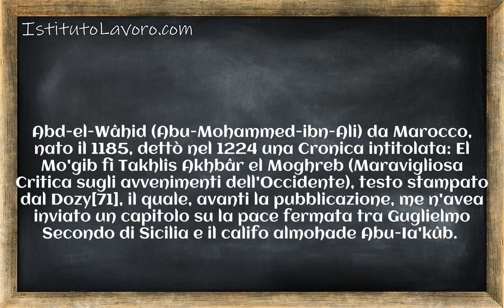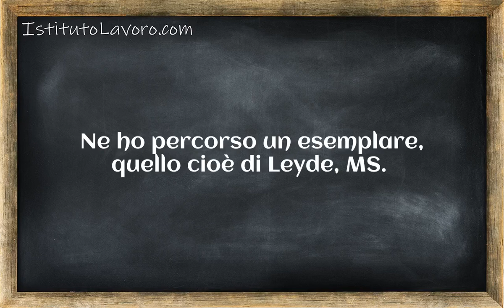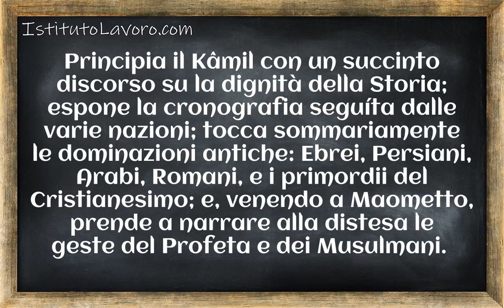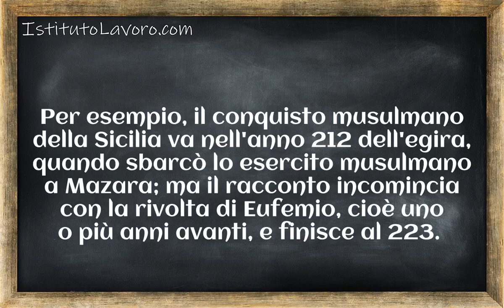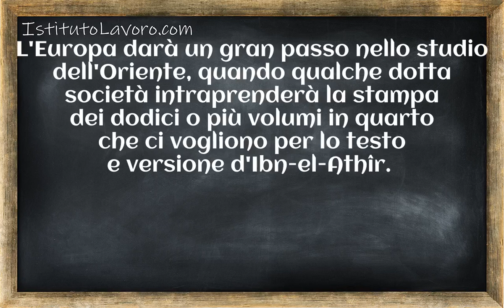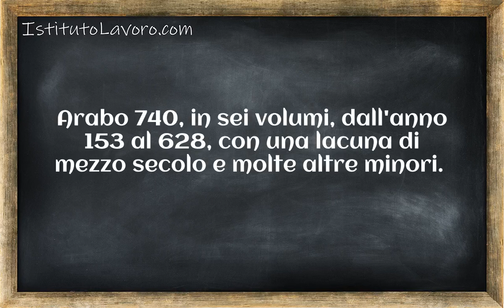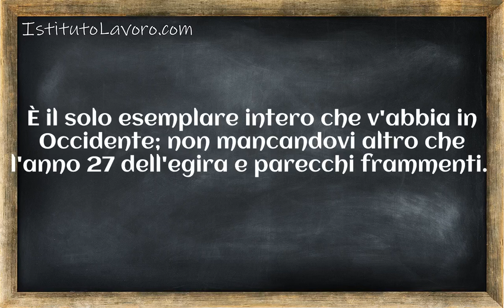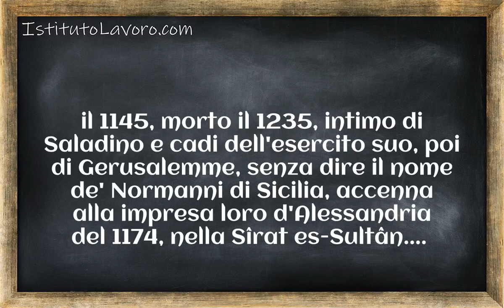Storia dei musulmani di Sicilia Corso 1 Lezione 011